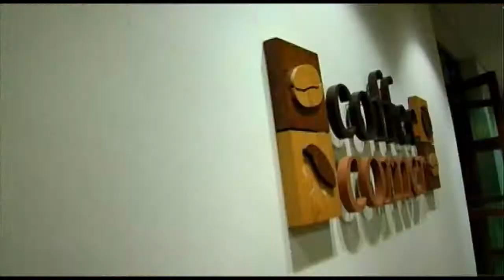041gallery Actual Day Wedding Video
041gallery Actual Day Weddng Video